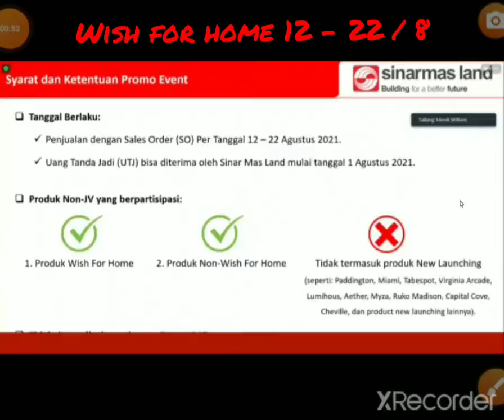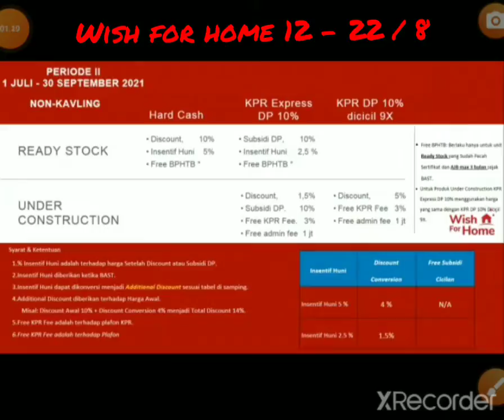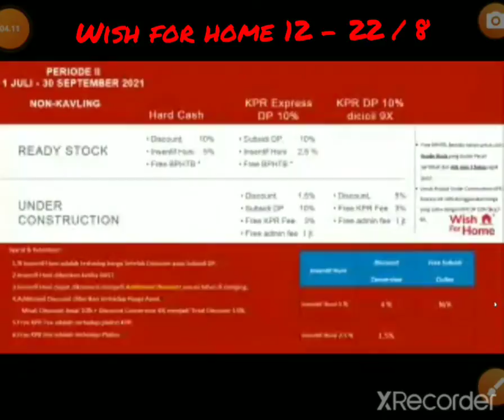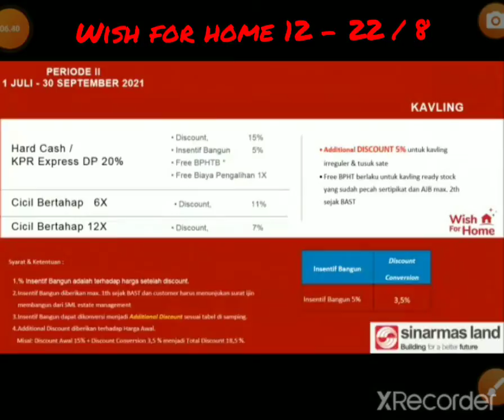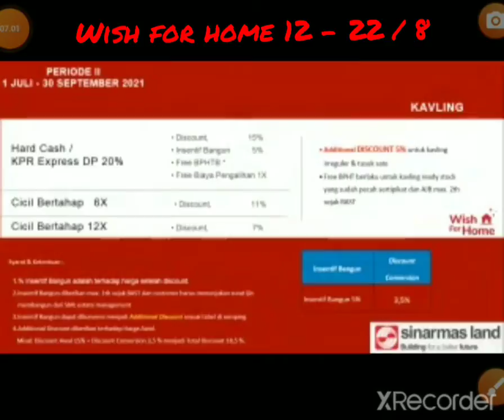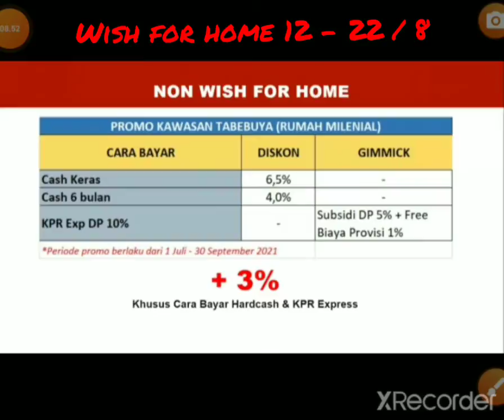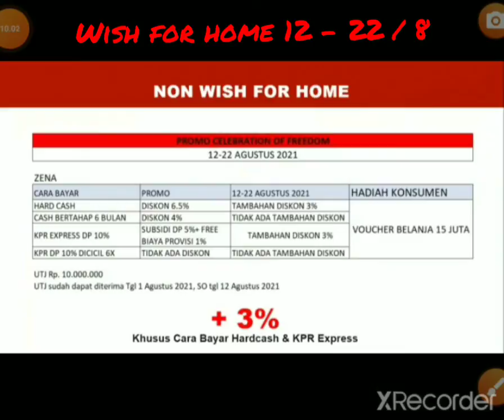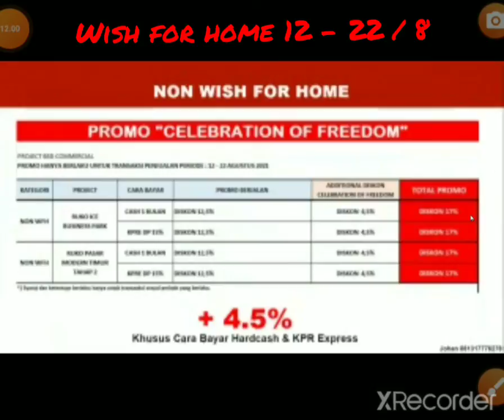wish from home 12 - 22 august 2021